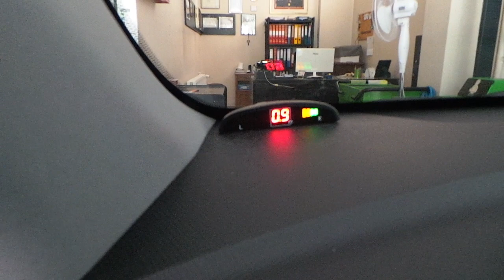Hyundai accent blue Göstergeli sesli park sensör uygulaması